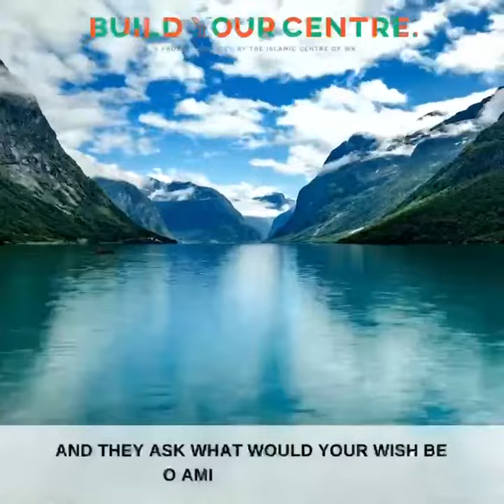The Wish of Umar ibn Al -Khattab!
Build Your Centre Community Fundraising Dinner | January 2022